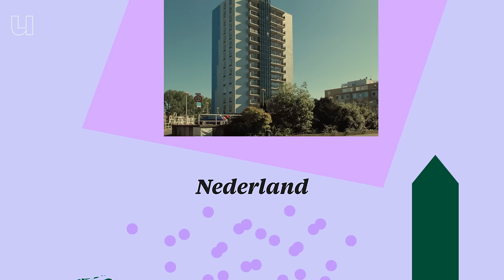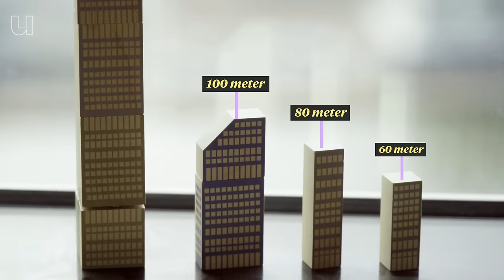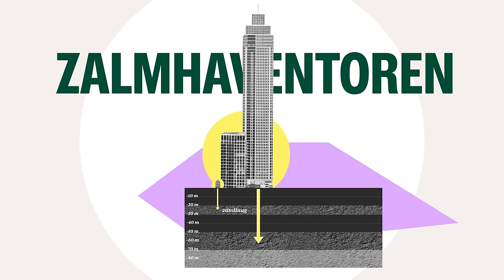Waar blijven de wolkenkrabbers in Nederland?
Het zal je vast niet ontgaan zijn, woningnood in Nederland. Toch bouwen we niet de hoogte in. Zou de ideale oplossing zijn, toch?

Nederland is het dichtstbevolkte land van de EU (eiland Malta daar gelaten). Maar wie over Nederland vliegt ziet geen volgepakte miljoenensteden met giga woontorens zoals in Hong Kong of New York. Integendeel. Behalve in Rotterdam hebben wij eigenlijk nauwelijks wolkenkrabbers in ons land. En dat terwijl we toch een aardig woonprobleem hebben op te lossen. Hoe kan dat? En gaat dat veranderen in de toekomst? Wij spreken hoofddocent gebiedsontwikkeling Tom Daamen van de TU Delft. Met hem reizen we af naar Manhattan aan de Maas om deze vraag te beantwoorden.

0:00 Waarom heeft Nederland geen wolkenkrabbers?
0:55 Rotterdam: Manhattan aan de Maas
1:20 Willen Nederlanders in een wolkenkrabbers wonen?
1:30 De zalmhaventoren
1:52 Ooit zagen steden er heel anders uit
2:30 De eerste hoogbouw: de empire state building
2:48 Het witte huis
3:00 Waarom doen wij niet mee aan de hoogbouw-hype?
3:30 Voor hoogbouw moet je de diepte in
3:50 Miljoenensteden mogelijk gemaakt door hoogbouw
5:00 Hoe hoog moet iets zijn om een wolkenkrabber te heten?
6:00 Waarom geen hoogbouw in Nederland?
6:10 Reden 1: zachte grond
6:46 Reden 2: hoogbouw is duur
6:55 Wij willen daglicht in huis
7:08 Trappen en liften beperken ruimte
7:38 Reden 3: we wonen niet graag in supersteden
8:48 Onze steden zijn werelderfgoed
9:08 Reden 4: onze infrastructuur is niet goed genoeg
9:55 Komt er dan nooit een Tokio aan de IJssel?